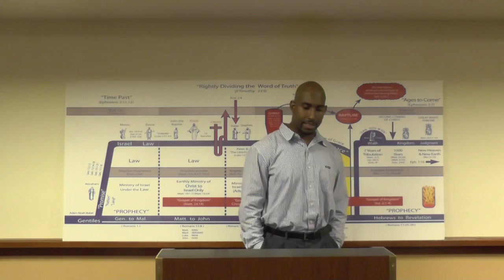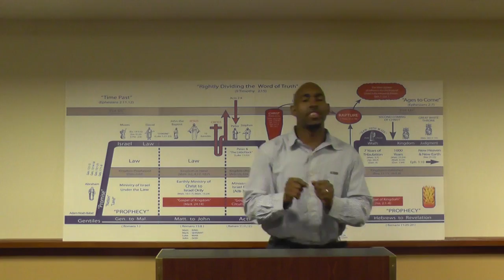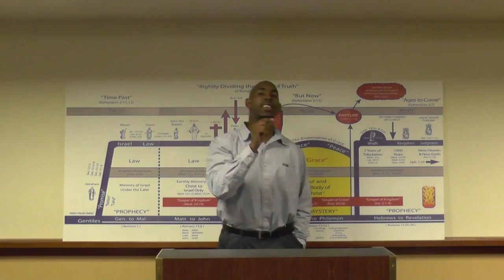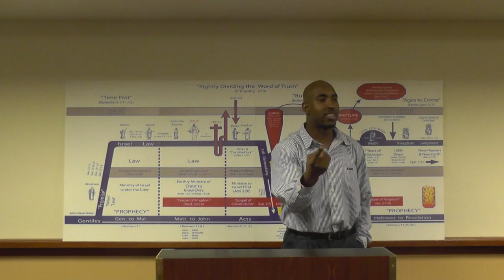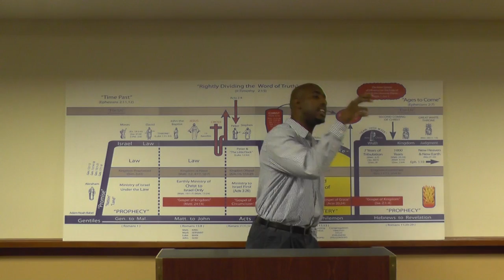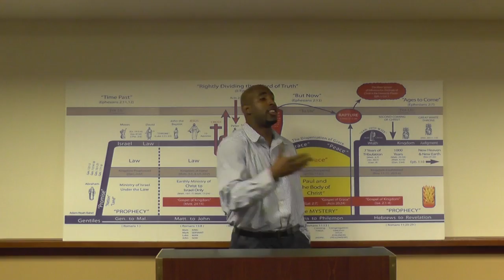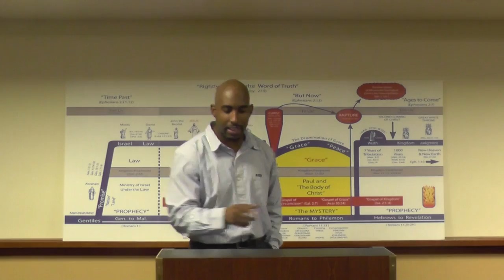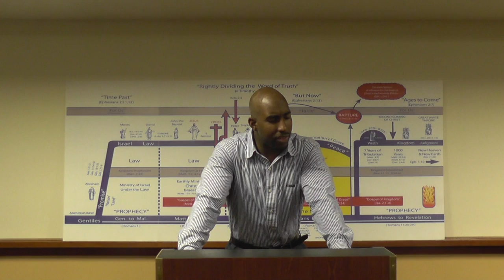Gain or Godliness?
Which do you prefer Gain or Godliness?